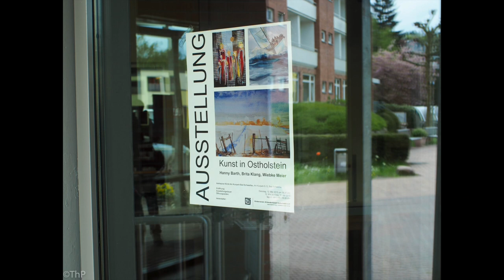Hanny Barth - Nordgalerie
Vernissage am 12. Mai 2015